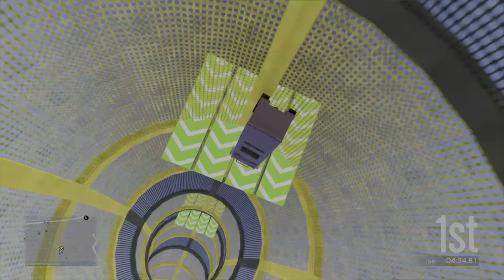Dune Parkour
Nearly a perfect ( ish ) run